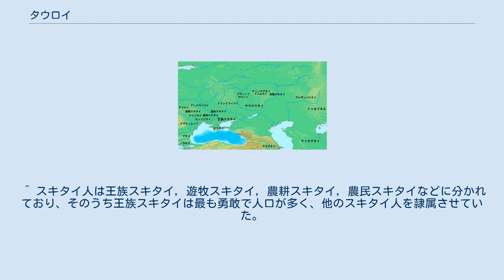タウロイ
紀元前6世紀の諸民族とタウロイ人の位置。
 タウロイ（ギリシャ語：Ταῦροι）は、古代ギリシア時代にクリミア半島南部に住んでいたスキタイ系民族。
クリミア半島の古名であるタウリカ、タウリス、タヴリダはこの民族名に由来する。
 アケメネス朝のダレイオス1世（在位：前522年 - 前486年）はボスポラス海峡を渡ってトラキア人を征服すると、続いて北のスキタイを征服するべく、イストロス河を渡った。
これを聞いたスキタイは周辺の諸民族を糾合してダレイオスに当たるべきだと考え、周辺諸族に使者を送ったが、すでにタウロイ，アガテュルソイ，ネウロイ，アンドロパゴイ，メランクライノイ，ゲロノイ，ブディノイ，サウロマタイの諸族の王は会合し、対策を練っていた。
スキタイの使者は「諸族が一致団結してペルシアに当たるため、スキタイに協力してほしい」と要請した。
しかし、諸族の意見は二手に分かれ、スキタイに賛同したのはゲロノイ王，ブディノイ王，サウロマタイ王のみであり、タウロイらその他の諸族は「スキタイの言うことは信用できない」とし、協力を断った。
 古代ギリシャの歴史家ヘロドトスは『ヒストリアイ（歴史）』において次のように記している。
 また、紀元前1世紀の古代ローマの歴史家ストラボンは『地理誌』において、次のように記している。
 タウロイの居住地は現在のクリミア半島南部にあたり、北の王族スキタイの領土と隣接していた。
また、彼らの暮らす山岳地帯にはトラペズス山という山がある。
 ^ 現在のドナウ川。
 ^ エウリピデスの悲劇『タウロイ人の国のイピゲネイア』によって知られるように、ギリシアの伝承では女神はアルテミスで、イピゲネイアはそれに奉仕する巫女である。
しかし、根本的にはアルテミスとイピゲネイアとは同一であったのかもしれない。
 ^ スキタイ人は王族スキタイ，遊牧スキタイ，農耕スキタイ，農民スキタイなどに分かれており、そのうち王族スキタイは最も勇敢で人口が多く、他のスキタイ人を隷属させていた。